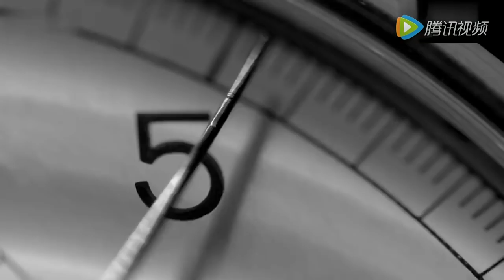Anta Commercial with Tian Tao, Liao Hui and Lu Xiaojun